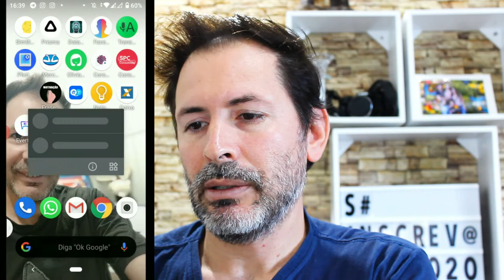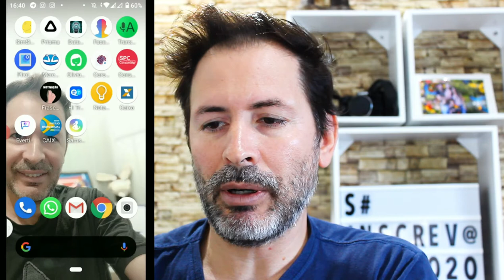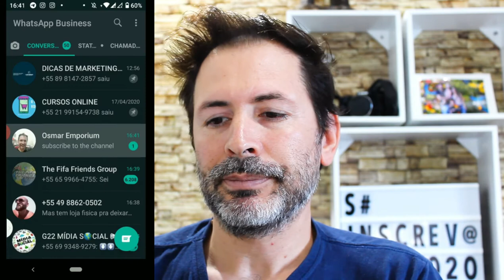COMO TRADUZIR MENSAGEM RECEBIDA EM OUTRO IDIOMA EM SEU WHATSAPP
OLá pessoal , então fez um amigo ou precisa conversar com alguém de outro pais mas não entende o que essa pessoa esta lhe mandando o seu Whatsapp , então tenho esse App que vai lhe ajudar um monte a traduzir tudo que você receber em outro idioma, veja no vídeo como:

NOME DO APP:  HI TRANSLATE